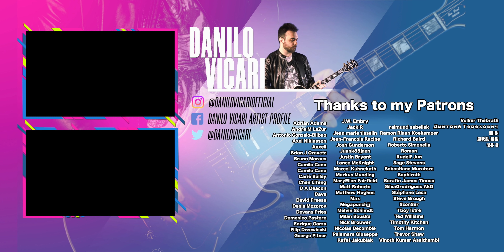10 Famous Riffs You NEED A Fuzz For - Beetronics Octahive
Today we check out some very well known guitar riffs that you absolutely need a Fuzz for! 🧨

🎸🎛📷 My gear - Guitars, effects, amps, camera:

🎸 I play Ernie Ball 09-46 Hybrid Slinky Electric or 010 Paradigm Guitar Strings:
Hybrid Slinky (Amazon)
Paradigm (Amazon)

🎸 My Favorite Pick:
JP JAzz III (Amazon)

0:00 intro
0:14 - Are You Gonna Go My Way
0:30 - New Born
0:49 - Cherub Rock
1:07 - Woman
1:35 - Whole Lotta Love
2:00 - Lonely Boy
2:23 - High Ball Stepper
2:45 - (Can’t Get No) Satisfaction
3:00 - Born To Be Wild
3:21 - Purple Haze
4:10 - The Fuzz Pedal
5:00 - Outro

If you liked this video you may also like videos by Karl Golden, Niko Slash, Jared Dines, Rob Scallon, Paul Davids, Rob Chapman.